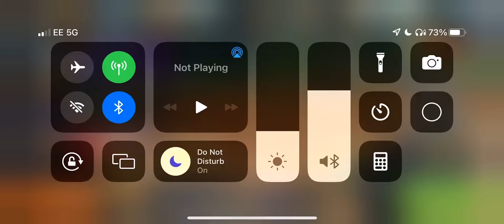My lures and equipment for fishery 11 Mekong river (updated) (fishing clash)